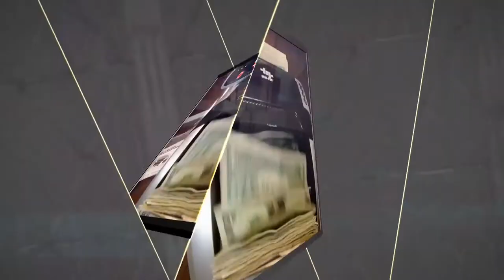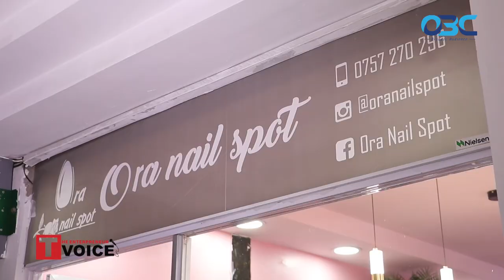Why Ladies Love Male Nail Artists - Ora Nail Spot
We visited Ora Nail Spot, where they deal with everything Nails, and this is the story of how Aisha Mwinyi built this luxurious nail spa in Nairobi.

OBC captures stories on growing and established businesses. Let us tell your story